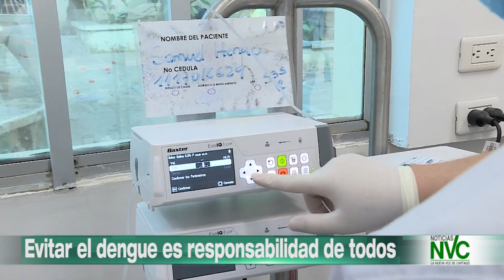Evitar el dengue es responsabilidad de todos